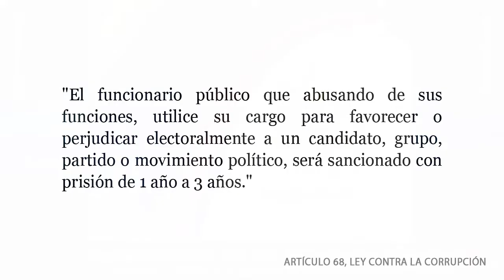Vicente Díaz: "Nos acostumbramos al abuso y violaciones electorales en Venezuela"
Refiriéndose al abuso de poder en la campaña electoral del President Hugo Chávez, el Rector del Consejo Nacional Electoral Vicente Díaz presidente de la Comisión de Participación Política y Financiamiento sostuvo que:

"Estamos en una situación extremadamente delicada porque nos está pasando lo peor que le puede ocurrir a un país: acostumbrarse al abuso. Nos acostumbramos al abuso y las violaciones a las leyes." (23 Mar 2012, Video #112, 5min)

Es un AbusoPoder e ilegal pasar propaganda en medios públicos o en cadena nacional en epoca electoral (antes o después del comienzo oficial de la campaña).